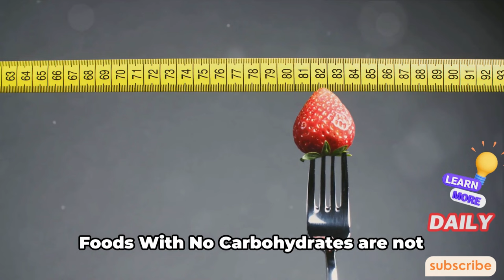Foods With No Carbohydrates: Your Ultimate Guide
"Embark on a journey of discovery with our latest video, ‘Foods With No Carbohydrates’. This video is your ultimate guide to understanding the world of zero-carb foods and how they can fit into your diet.

Whether you’re following a ketogenic diet, managing diabetes, or simply curious about low-carb eating, this video is for you. We’ll explore a variety of foods with no carbohydrates, from meats and seafood to certain types of vegetables and dairy products.

Learn about the health benefits and potential challenges of a no-carb diet, and get practical tips on how to incorporate these foods into your meals. This video is not just about diet, it’s about adopting a lifestyle that supports your health and wellness goals.

So, join us as we delve into the fascinating world of no-carb foods. Start your journey towards a healthier, low-carb lifestyle today."

OUTLINE:

00:00 The Surprising Fact About Carbohydrates
00:54 A Protein Powerhouse with Zero Carbs
02:50 The Ocean's Zero Carb Offerings
04:43 Low-Carb, High-Nutrient Powerhouses
06:28 Surprising Zero Carb Foods
08:18 The Benefits and Wrap-Up